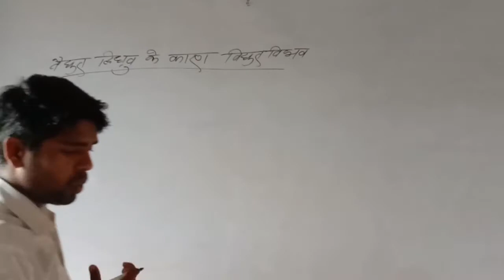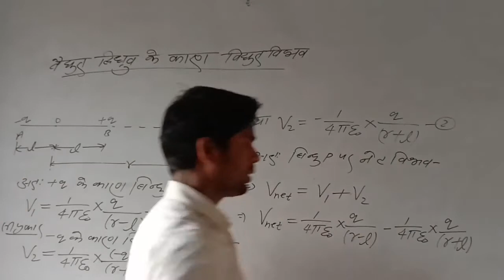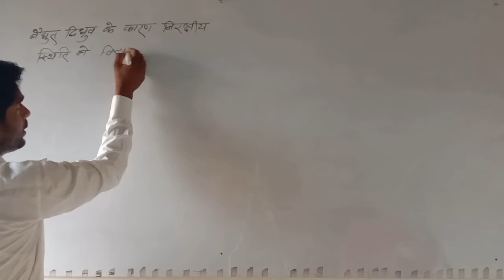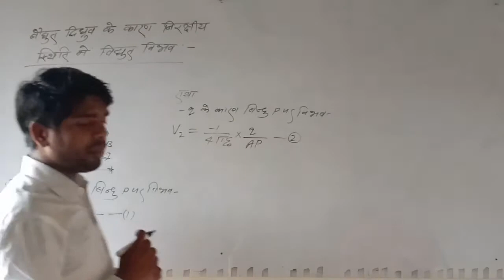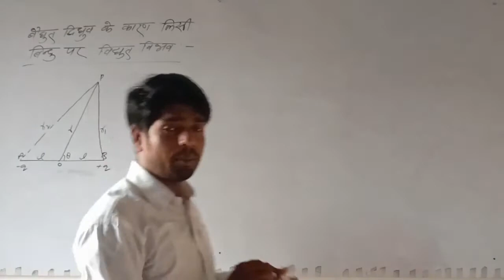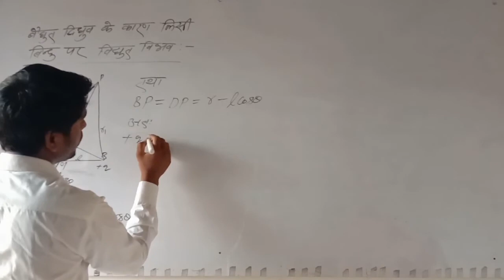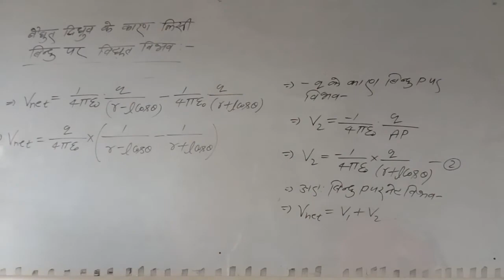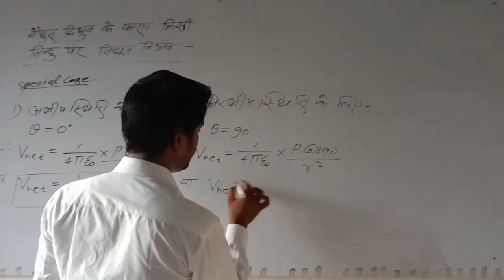Lecture - 2 # वैद्युत विभव electric potential # Class 12th Physics